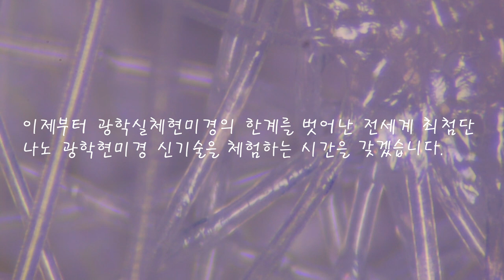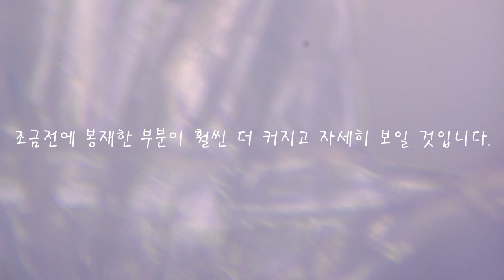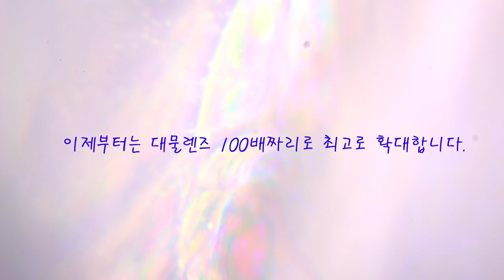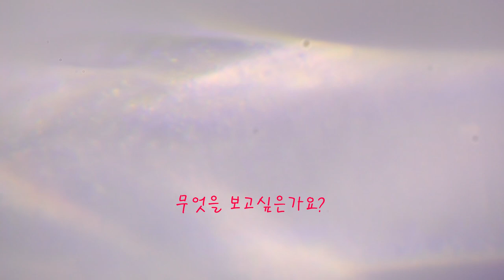마스크의 실오라기 하나하나의 모습 The appearance of each thread of the mask.In COVID-19 optical stereo microscope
코로나19시대에 마스크는 마치 필수처럼 자리잡았습니다. 하지만 마스크를 쓰고나서 몸이 더 안좋아지는 것을 느끼고 나서부터 원인이 무엇인지 마스크의 질이 안좋다는 것을 알고자 소재분석을 위한 작업이 들어갔습니다. 식약청의 허락을 받은 판매하고 있는 마스크의 소재를 광학현미경 1만배이상으로 고화질 고배율로 촬영하였습니다. 나노상태의 실오라기 하나하나의 내부구조의 원소성분까지 그리고 그 배합의 패턴과 모습도 관찰이 가능한 시대에 우린 살고 있습니다. 과거 전자현미경으로만 가능했던 것을 이제 실제로 허상이 아닌 실제모습으로 광학현미경으로 확인이 가능한 시대를 열어놓았습니다.  이미 광학실체현미경 150만배로 원소성분까지 촬영이 가능한 시대를 열어놓았습니다. 모든 궁금한 부분을 보고싶은 부분을 볼수 있는 시대...  노벨상은 기본이겠죠... ^^ 현재 원소주기율표의 원소를 광학실체현미경으로 분석할수 있도록 배율별로 데이타베이스하고 있습니다...

In the era of COVID-19, masks have become a necessity. However, after I started to feel my body getting worse after wearing the mask, I started working on material analysis to know that the quality of the mask was poor. The material of the mask sold with permission from the Food and Drug Administration was photographed with a high-definition high magnification of 10,000 times or more under an optical microscope. We live in an era where we can observe even the elemental components of the internal structure of each nano-state thread and the patterns and appearances of its combinations. What was possible only with an electron microscope in the past has now opened up an era in which it is possible to verify with an optical microscope as a real image rather than an imaginary image. We have already ushered in an era where even elemental components can be photographed with an optical stereo microscope 1.5 million times. An era where you can see all the questions you want to see... Nobel Prize is just a matter of time

Gwanghyup Cherry Blossom Ingredient Analysis Center